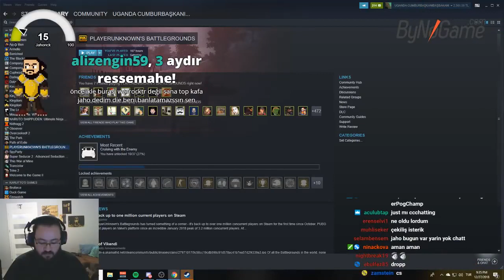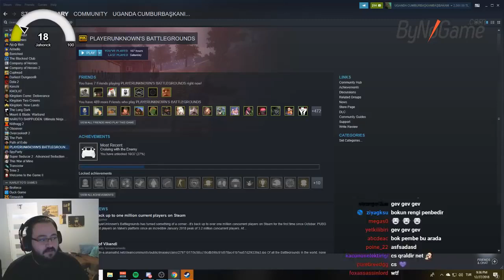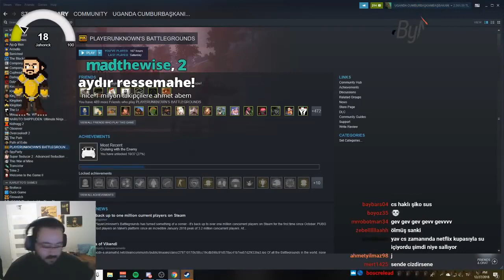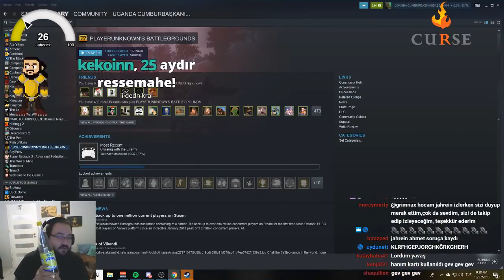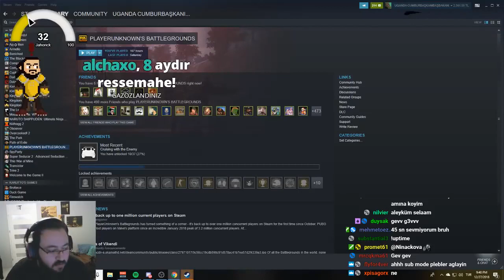JAHREİN - CAN SUNGUR'UN FİLM ELEŞTİRİSİNE KARŞI KONUŞUYOR!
Ahmet"Jahrein"Sonuç'a şu adreslerden ulaşabilirsiniz